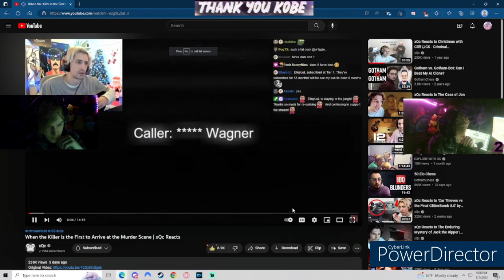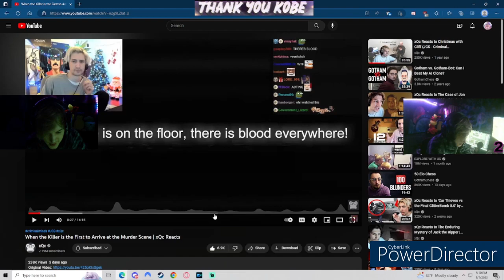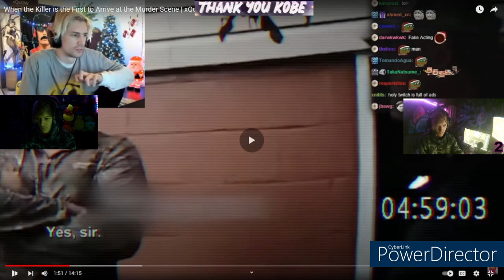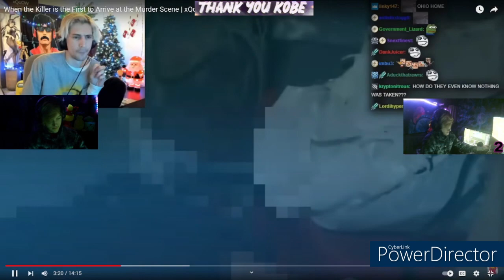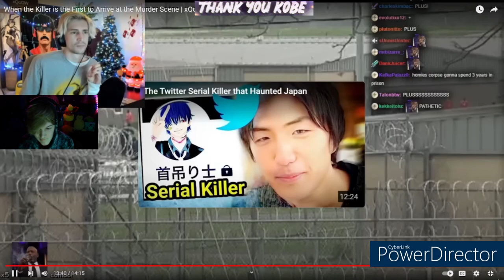When the killer is the FIRST to arrive at the crime scene.. Reaction W/ XQC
Thanks !